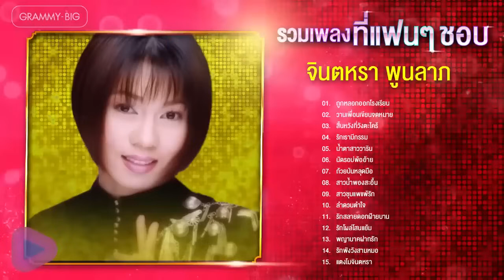รวมเพลง จินตหรา พูนลาภ l ถูกหลอกออกโรงเรียน,น้ำตาสาววาริน,รักสลายดอกฝ้ายบาน,แตงโมจินตหรา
รวมกลอนลำฮิต จินตหรา พูนลาภ

Jintara FC

00:00 ถูกหลอกออกโรงเรียน
03:58 วานเพื่อนเขียนจดหมาย
07:49 สิ้นหวังที่วังตะไคร้
12:01 รักเรามีกรรม
15:57 น้ำตาสาววาริน
19:19 นัดรอบ่พ้ออ้าย
23:17 ถ้วยป่นหลุดมือ
26:46 สาวน้ำพองสะอื้น
30:44 สาวชุมแพแพ้รัก
34:47 ลำดวนตำใจ
38:35 รักสลายดอกฝ้ายบาน
42:31 รักโผล่โสนแย้ม
46:14 พญานาคฝากรัก
50:12 รักพังวังสามหมอ
54:36 แตงโมจินตหรา